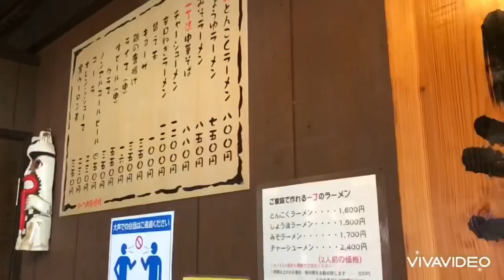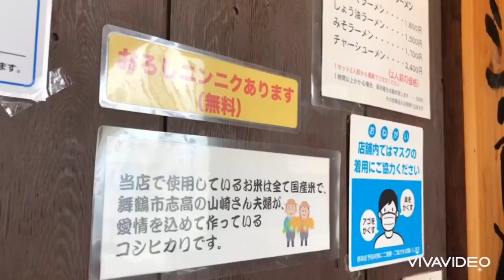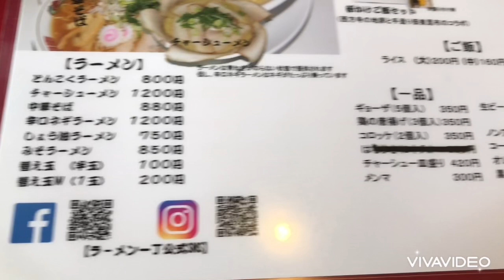【京都舞鶴】『ラーメン一丁』さんに行ってきました！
令和３年９月２５日（土）撮影